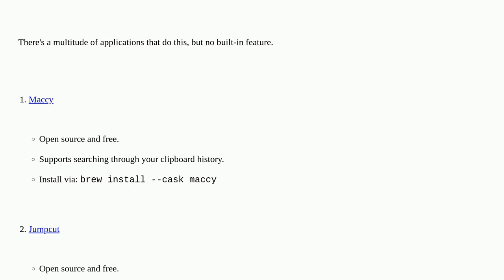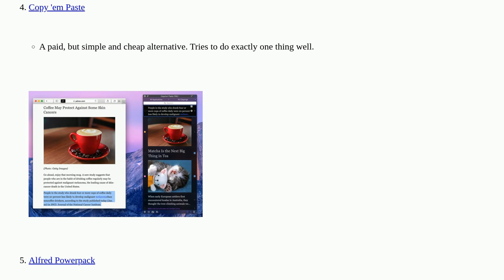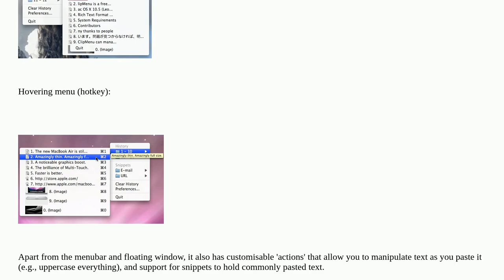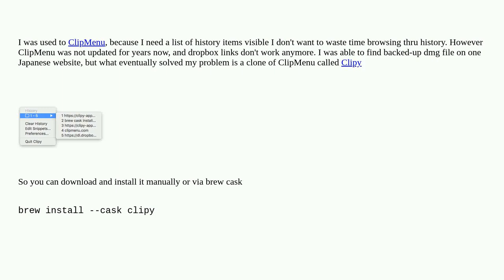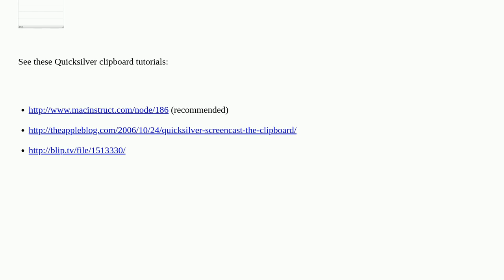How do I view my clipboard history on OS X?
A special thanks goes out to the awesome community

  clipboard macos